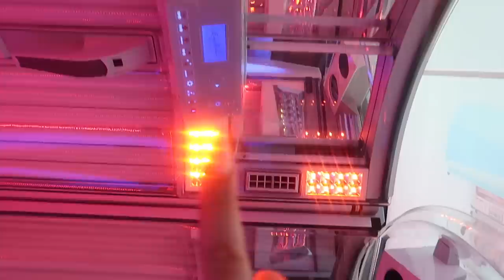AUTO ONGELUK - Myriam Ahmadi vlog 291